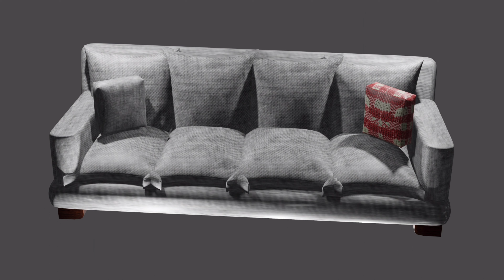January 26, 2023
sofa design for home and office